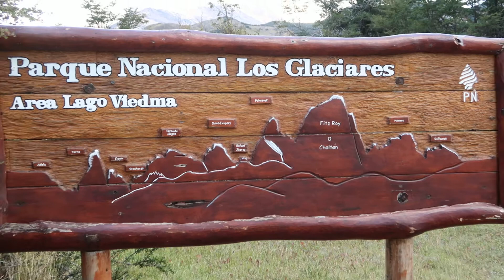Loma del Pliegue hike 05 Fitz Roy close up, El Chaltén, Argentina, 2019-02-01